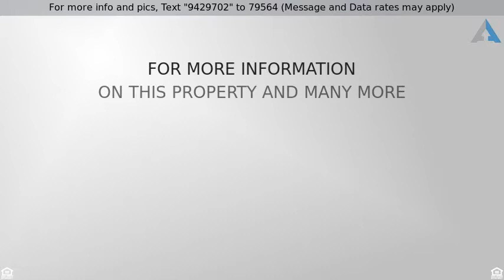Priced at $310,000 - 12860 N White Fence Way, Marana, AZ 85653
Fantastic 4 bed 3 bath home with family room, den

Fantastic 4 bed 3 bath home with family room, den & 3 garage spaces. All new interior & exterior paint. New epoxy on garage floors. Open concept kitchen features Corian counter-tops, beautiful cabinets with plenty of storage & large walk-in pantry. Appliances include gas range, OTR microwave & dishwasher. Spacious floor plan with 4 bedrooms, 2 baths & laundry room upstairs and living, dining rooms, family room, den & 1 bath downstairs. Beautiful ceramic tile throughout downstairs and upstairs bathrooms. Plush new carpet and pad in the bedrooms. Master bathroom has walk-in shower, garden tub, dual sink vanity, & private toilet room. Great curb appeal with easy care landscaping featuring shrubs & deco rock. Back yard features covered patio & amazing mountain views. Agent/Owner.